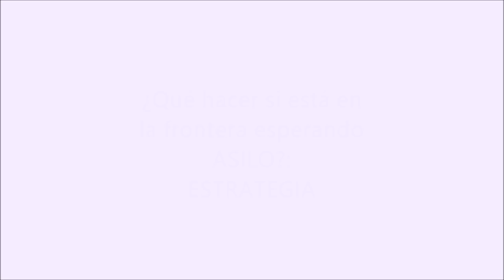Estrategia para inmigrantes en la frontera que esperan ASILO: Eduardo Soto Abogado Inmigracion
inmigrante en la frontera
estrategia frontera
consulta gratis
abogado hispano
abogado latino
abogada latina
abogado que hable espanol
trump y la inmigracion
inmigracion trump

Cubana logra Asilo en la Frontera